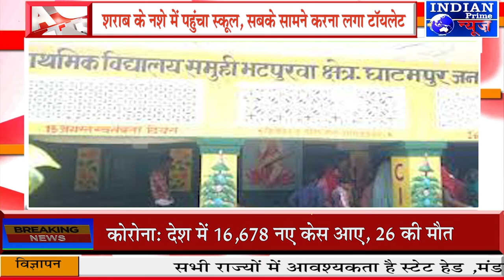IPN NEWS - प्राथमिक स्कूल में शिक्षक ने महिला शिक्षकों से की बदतमीजी